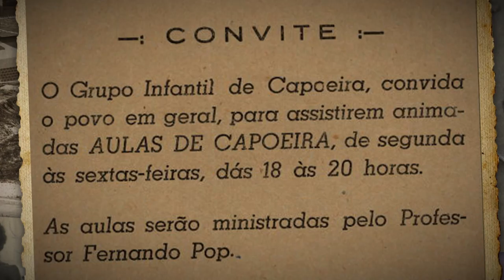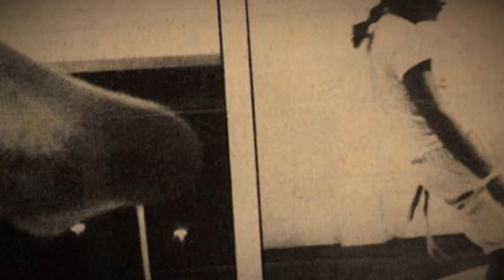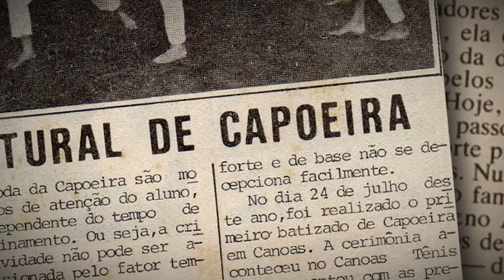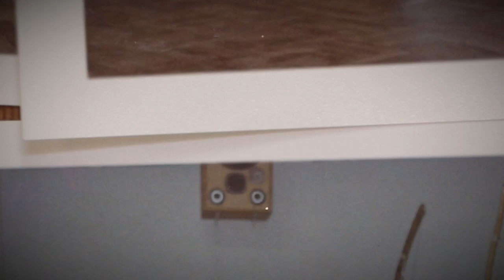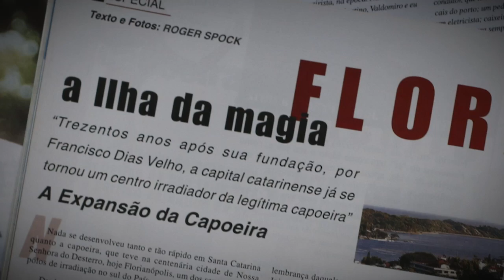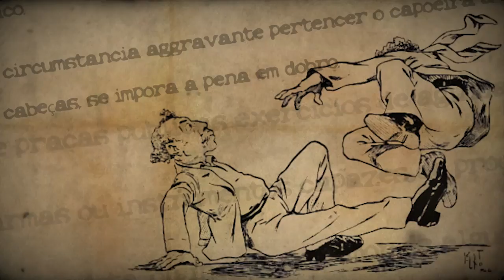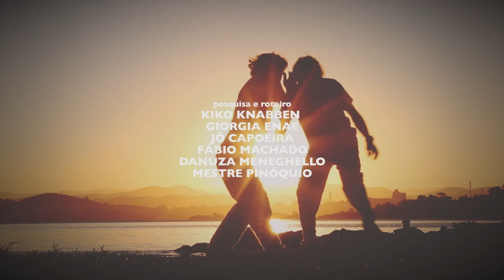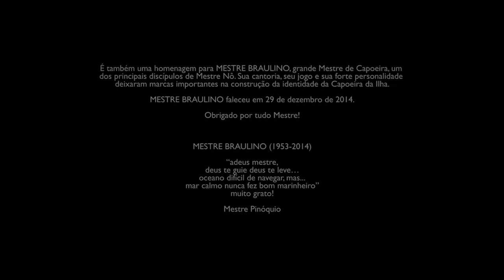Nego Bom de Pulo – Mestre Nô e a Capoeira da Ilha (Documentário Completo)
Nego Bom de Pulo – Mestre Nô e a Capoeira da Ilha

Sinopse:

A História não para. A Capoeira, manifestação de resistência cultural (e física) afro brasileira faz parte da história do Brasil e de Florianópolis. Movimento contínuo. Atravessou dois séculos, escondida nos guetos, terreiros e quintais, proibida de ser praticada. Atualmente, mesmo sendo Patrimônio Imaterial Cultural do Brasil e do Mundo, permanece marginalizada.

O Documentário, “Nego Bom de Pulo”, nos movimenta pelo tempo e pelo espaço. Registra a cidade de Florianópolis no século passado, décadas de 1980 e 1990 pelo olhar de quem faz da capoeira oficio e vida.

Apresenta a vida de Mestre Nô, baiano de Itaparica, e sua trajetória para o sul do Brasil. A caminhada do homem que é "capoeira na roda e na vida". Revela o pensamento e o trabalho de toda uma geração de jovens capoeiras que se tornaram responsáveis pela valorização dos velhos mestres e seus fundamentos e pela formação de uma identidade chamada de Capoeira da Ilha.

Na tela a luz mais forte é para esses jogadores, capoeiras, que vindos de distintos lugares forjaram na cidade de Florianópolis, nas suas ruas, praças, praias e mercado uma capoeira resistente, maliciosa, com combatividade e fundamento.

Axé.

Diretor: Kiko Knabben
Cidade: Florianópolis, Canoas, Salvador
Estado: Santa Catarina, Rio Grande do Sul, Bahia
País: Brasil
Categoria: Documentário
Duração: 83
Classificação Indicativa: Livre

Ficha Técnica:

Roteiro: Kiko Knabben, Giorgia Enae, Fábio Machado, Jô Capoeira, Danuza Meneghello, Mestre Pinóquio

Direção de fotografia: Kiko Knabben

Direção de arte: Giorgia Enae, Kiko Knabben

Montagem/edição: Kiko Knabben

Cor: Antônio Rossa

Animação: Giorgia Enae, Kiko Knabben

Som direto: Pedro Broering

Edição de som: Kiko Knabben

Trilha Sonora Original: Missiva

Produção executiva: Fabio Machado